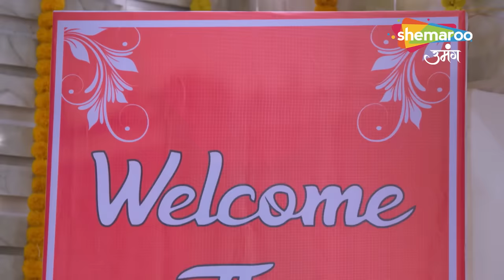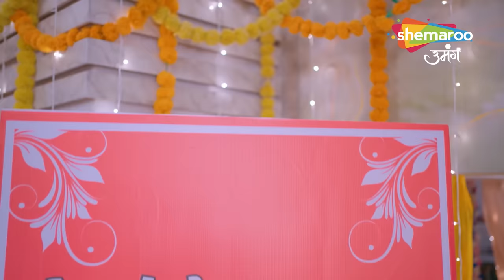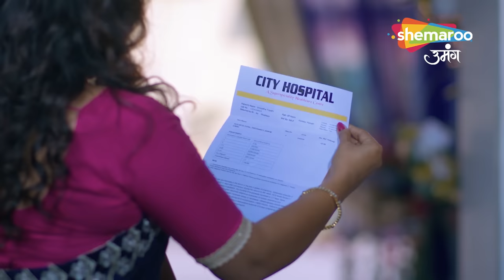Kismat Ki Lakiron Se | Full Episode 162 | Kya Shraddha Hai Pregnant | Hindi Drama Show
Episode : 162
reator : Rashmi Sharma
Language : Hindi
Theme : Romantic Drama

o Watch Shemaroo Umang on the networks:
 DD Free Dish :15
 Tata Play : 184
 Airtel Digital TV: 133
 d2h: 172
 Dish TV: 142
 GTPL: 18
 DEN: 117
 Hathway: 19
 NXT Digital: 181
 SITI CABLE: 118
 FASTWAY: 25
 Digiana: 133